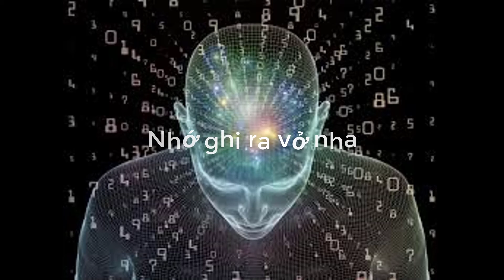[Vocabulary]Ôn từ vựng nơi chốn |Learning English with David ✅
Learning English with David ✔️
Học tiếng Anh mọi lúc mọi nơi